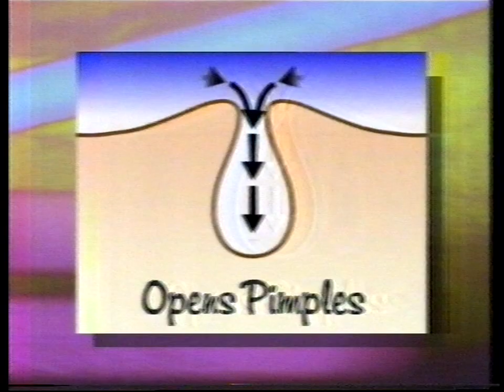TVC - Clearasil (1989)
Original Broadcast: ADS10 Adelaide during Dallas and Richmond Hill.
Broadcast Date: 23rd March 1989
Source: VHS cassette
Format: PAL
Mode: SP
Audio: Mono